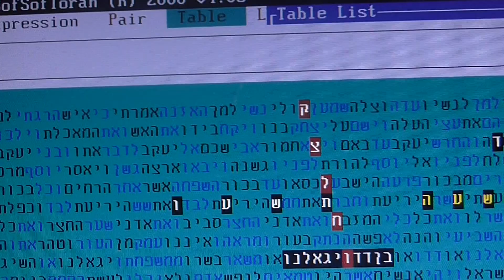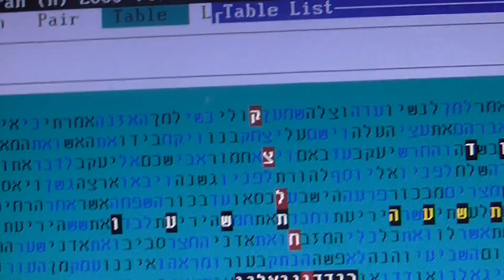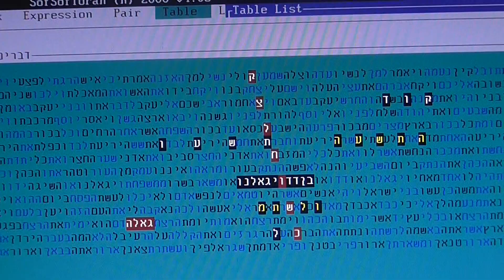The Years 5775 -5776 - End To Darkness in bible code Glazrson